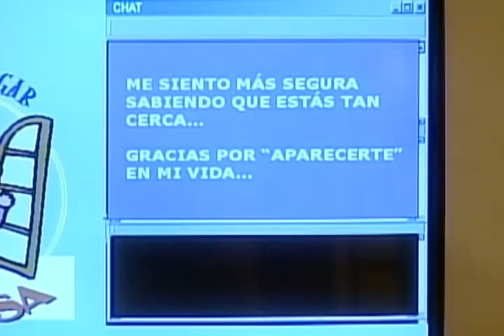Моя ненаглядная девочка\La Nina de Mis Ojos 2001 Серия 105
Год выпуска: 2001
Страна: Венесуэла
Продолжительность: 130 серий

В ролях: Лилибет Морильо, Симон Пестана, Хильда Абрахамс, Наталия Стрейгнард, Хуан Пабло Раба и др.

Главная пара - Lilibeth Morillo (Мариа де ла Луз) и Simon Pestana (Эстебан). Однажды Эстебан пропадает - из-за несчастного случая он теряет память и его мать, которая была против его отношения с Марией, увозит его в Штаты. Мария думает, что он погиб. Она ростит их сына, Эстебана. Алехандро (Хуан Пабло Раба), её друг, предлагает Марии пожениться, чтобы её сын рос в нормальной семье и имел отца. В день своей свадьбы Мария и Алехандро встречают Эстебана и Исабел (Наталья Стрейнгард), которые тоже венчаются в этот же день. Мария сразу узнает Эстебана.
Вскоре Алехандро устраивается работать в компанию отца Исабэль, где она сама и работает. Алехадро хочет помочь Марии вернуть Эстебана. Поэтому Алехандро делает так, что Исабэль влюбляется в него... они начинают тайно встречаться... но всё же вскоре Исабэль решает уехать с Эстебаном. Через несколько месяцев она снова возвращается и пытается вернуть любовь Алехандро, поняв, что любит его, а не Эстебана. Но сразу же после их встречи Алехандро попадает в аварию - теперь он прикован к инвалидной коляске и всё, что он хочет - это забыть Исабэль навсегда.